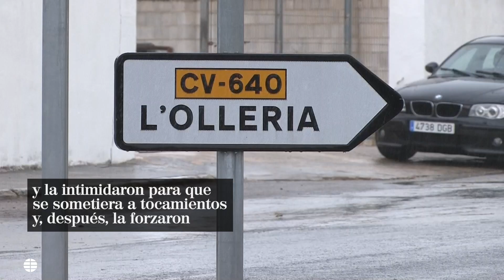Detenidos 10 jóvenes por su supuesta participación en la violación grupal de una menor de 14 años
Los presuntos atacantes se enfrentaron a la víctima en "manada" y la intimidaron para que se sometiera a tocamientos y, después, la forzaron para que practicara varios actos sexuales